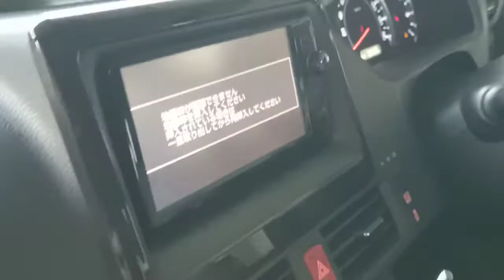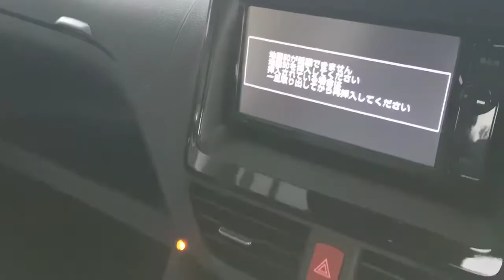TOYOTA VOXY 2.0 ZS KIRAMEKI YEAR 2016 & 2017. PERGHHH..PADU!!! JIMAT MINYAK & MAINTAINANCE MURAH!!!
TERGEMPAR‼️RAHSIA LOAN CPT LULUS TERBONGKAR‼️NAK TAU MCM MANE RAMAI CUSTOMER YG CARI KERETA RECON IMPORT DPT MILIKI KERETA IDAMAN DIORG DGN CPT & MUDAH❓SEMUDAH ABC..Arinie hantar esk lusa dh boleh approve loan❗Xperlu pening2 kepala lg...🤔😉😎

Saya adelah pakar utk loan kereta import recon dari Japan & Europe..sy akan bantu anda scpt mngkin‼️😎😎😎Nakkan Mpv yg BERKUALITI TINGGI dgn package FREE Warranty & After Sales Service Package yg SUPERB utk family korang❓

Ready Stock Toyota Estima, Vellfire & Alphard yg korang cari2 tu BERLAMBAK giler dkat cnie..sy baru restock utk korang sempena tahun baru nie..just namakan saje nak spec ape & model tahun ble semua kte ade..‼️😎😎😎

Package & after sales service TERBAIK utk korang satu family tahun 2021 nie..‼️Lebih 379 units Toyota Vellfire, Alphard, Estima, Voxy, Esquire ready stock Offer Giler2 utk korang satu family..❗Byk giler pilihan spec & accesories..❗Bro ASHRAF explain semuanyer dr A ke Z..Dun worry..hehe..Semua condition cantek2 dengan Grade TERBAIK & Harga pun CAMNIE👍🏻👍🏻👍🏻👍🏻👍🏻😎😎😎😎😎

Pilihan Mpv mewah Toyota VELLFIRE & ALPHARD Terbaik utk korang‼️Ade pilihan terbaik dari tahun 2016, 2017, 2018 & 2019. Nak lg gempak & stylo boleh usha Vellfire & Alphard New Facelift kteorg. Ade 79 units tahun 2018 & 2019 baru sampai ni..🤩🤩🤩

Jom..❗Apa yang BOOM kalau korang beli kereta dengan dengan saya❓😎😎😎

✅ Semua model ade. Ade lebih 479 units ready stock. Kteorg akan sentiasa restock sbb byk unit yg terjual..‼️ Wow‼️
✅ Ikut bajet korang‼️
✅ Condition cantek2..‼️
✅ Pakej Menarik dengan free full recon package‼️
✅ FREE Warranty 5 tahun utk engine, gear box, steering rack & ecu..mane nak dpt❓🤩
✅ Kelulusan pinjaman yang cepat‼️
✅ Interest rate paling rendah‼️
✅ Trade-in harga tinggi‼️
✅ Deliver pd customer cepat‼️

Dan yang lebih ISTIMEWA, anda juga akan dapat :

🎁 FREE WARRANTY ‼️
🎁 PETROL PENUH MELIMPAH2..‼️🤭😁
🎁 FULL SERVICE‼️
🎁 PENGHANTARAN depan rumah anda‼️🤩

Dan BANYAKKKK lagi HADIAH MISTERI menanti tuan puan..cik adik & cik kak semua..
JANGAN tunggu lama2. Klik link di bwh

Boleh jugak Call ASHRAF 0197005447